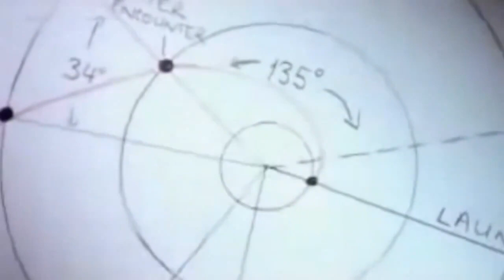Carl Sagan - The Pale Blue Dot